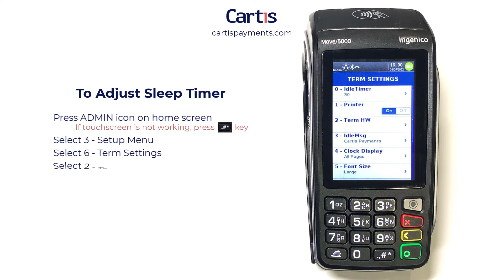How To Adjust Sleep Timer on an Ingenico Move 5000 Credit Card Terminal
To Adjust Sleep Timer

1) Press ADMIN icon on home screen
If touch screen is not working Press the [.,#*] key

2) Select 3 - Setup Menu

3) Select 6 - Term Settings

4) Select 2 - Term HW

5) Select 2 - SleepTimer

6) Enter time in seconds

Cartis Payments: Simplify Payment. Power Your Growth.

We’re not just another payment & merchant service provider. We’re a partner in your success.